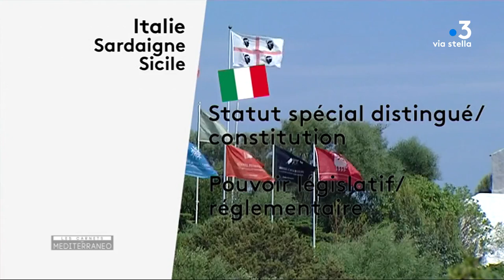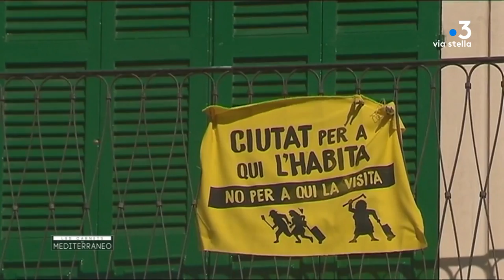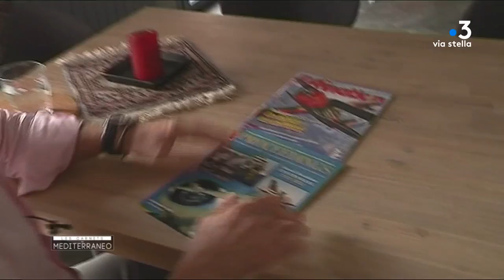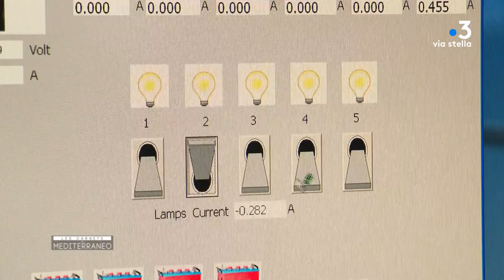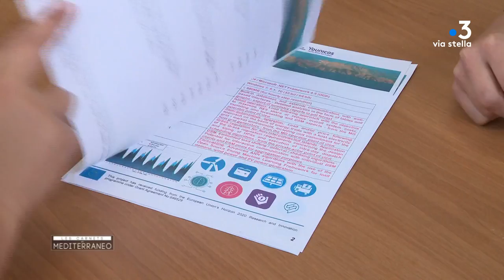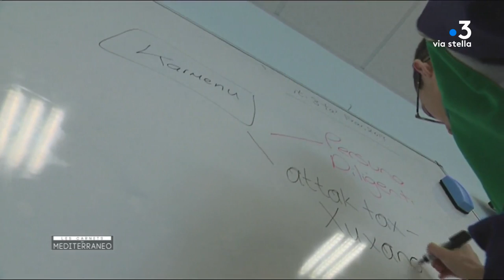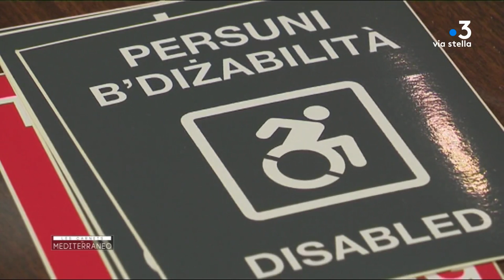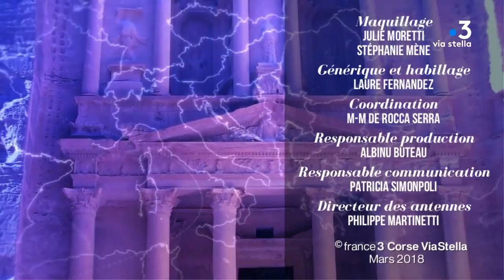Les Carnets de Mediterraneo: Iles de mediterranée, statuts et évolutions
Iles de Méditerranée, statuts et évolutions

Au sein de la méditerranée, quatre îles ont des caractéristiques qui les rendent comparables à la Corse : Les Baléares, la Sardaigne, la Sicile et la Crète. Du fait de leurs difficultés liées à l'insularité, ces cinq îles bénéficient de la politique de cohésion de l'Union européenne visant à réduire les écarts de développement entre les régions, grâce à la mise en œuvre d'actions prioritaires. En matière de démographie, les Baléares, la Corse et la Crète enregistrent une croissance de la population sur ces dix dernières années alors que les îles italiennes connaissent une stabilité. Le vieillissement démographique est important, sauf aux Baléares. Par ailleurs, l'intensité touristique est variable, passant du tourisme de masse aux Baléares à une faible intensité en Sicile. La Corse se distingue par un transport maritime développé et un accueil en campings prédominant. Du point de vue économique, la création de richesse par habitant est la plus élevée aux Baléares et très faible en Crète et dans les îles italiennes. Mais c'est en Corse que le rattrapage de richesse sur ces dix dernières années est le plus élevé.
Analyses et reportages dans les carnets de Mediterraneo.

Invité Michel Biggi
Universitaire spécialiste des Iles